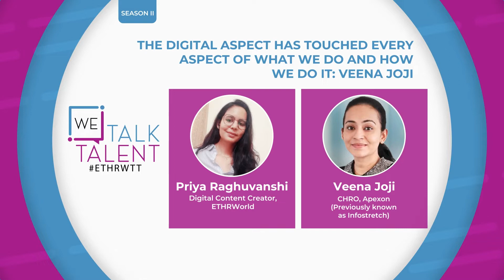ETHRWorld We Talk Talent Series | Apexon (Previously known as Infostretch)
ETHRWorld in conversation with Veena Joji, CHRO, Apexon (Previously known as Infostretch).